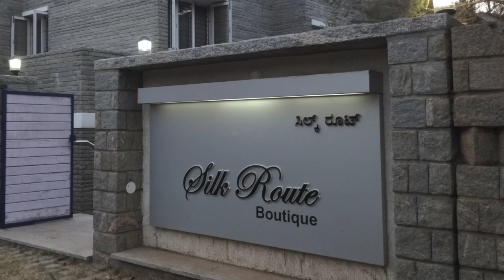Silkroute Mysore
Silkroute is a all women wear boutique in mysore, Dealing with top brands like amante jockey triumph. Exclusive lingerie designs, night dresses, maternal wear are also available